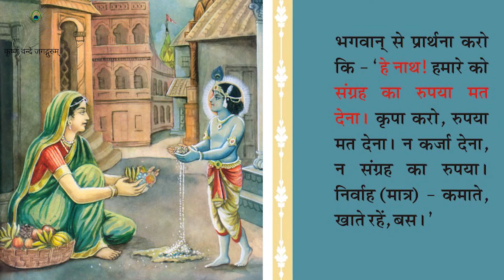प्रवचन - इस एक श्लोक से भगवत-प्राप्ति - योगक्षेम का दृष्टान्त S.015 A - श्रद्धेय सेठजी - 19/05/2020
प्रवचन - इस एक श्लोक से भगवत-प्राप्ति  - योगक्षेम का दृष्टान्त S.015 A - श्रद्धेय सेठजी श्रीजयदयालजी गोयन्दका - 19/05/2020
Pravachan - S.015 A - God Realization With This One Shalok - Story Of God Taking Care Of Devotees - Shradhey Seth Ji Shri Jyadayal Ji Goyandka

- The Gita Press is the world's largest publisher of Hindu religious texts. It is located in Gorakhpur city of India's Uttar Pradesh state. It was founded in 1923 by Shradhey Seth Ji Shri Jyadayal Ji Goyandka and Ghanshyam Das Jalan for promoting the principles of Sanatana Dharma. Pujya Bhai Ji Hanuman Prasad Ji Poddar, better known as "Bhaiji" was the founding and the lifetime editor of its noted magazine who also wrote articles with his pen name "SHIV", Kalyan. It started publishing in 1927, with a circulation of 1,600 copies and at present its print order had reached 2.5 lakh (in 2012). - Shradhey Seth Ji Shri Jyadayal Ji Goyandka was the founder of Gita Press. His life was devoted for the salvation of mankind. He was a staunch devotee and an exalted soul. He was much given to the Gita as the panacea for mankind's plight and began publishing it and other Hindu scriptures to spread good intent and good thought amongst all.

- Pujya Bhai Ji Hanuman Prasad Ji Poddar was an author and freedom fighter of India. As the first editor of the religious magazine 'Kalyan', he is known for his untiring efforts to propagate and disseminate Hindu religion across the world . The Government of India issued a postage stamp in his memory in 1992. Pujya Bhai Ji Hanuman Prasad Ji Poddar was born in Ratangarh in Rajasthan. He dedicated his life to make available great epics like the Ramayana, the Mahabharata, the Puranas and the Upanishads translated in Hindi to the common people at affordable prices. He started publishing and editing ‘Kalyaan’ monthly Magazine from 1927 in Hindi with a view to ‘the betterment of life.

- Shradhey Swami Shri Ramsukhdas Ji Maharaj's sole aim was to find out how mankind can be benefited (liberated) in the least possible time and through the easiest possible method, and throughout his life he kept searching for this one answer. In this context he discovered many revolutionary, novel, and remarkable methods and spread them across the masses through his discourses and articles. He explained the deep, complicated and the most eminent subjects of the spiritual path to the common man in an extremely simple manner, so that an average literate man too can easily understand them and can apply them in his life.

- पूज्य भाई जी हनुमान प्रसाद जी पोद्दार भारत के एक लेखक और स्वतंत्रता सेनानी थे। धार्मिक पत्रिका 'कल्याण' के पहले संपादक के रूप में, उन्हें दुनिया भर में हिंदू धर्म के प्रचार और प्रसार के लिए अथक प्रयासों के लिए जाना जाता है। भारत सरकार ने 1992 में उनकी स्मृति में एक डाक टिकट जारी किया। पूज्य भाई जी हनुमान प्रसाद जी पोद्दार का जन्म राजस्थान के रतनगढ़ में हुआ था। उन्होंने अपने जीवन को रामायण, महाभारत, पुराणों और उपनिषदों जैसे महान महाकाव्यों को हिंदी में अनुवाद करने के लिए आम लोगों को सस्ती कीमतों पर उपलब्ध कराने के लिए समर्पित किया। उन्होंने जीवन की बेहतरी के उद्देश्य से हिंदी में 1927 से 'कल्याण' मासिक पत्रिका का प्रकाशन और संपादन शुरू किया।

- श्रद्धेय स्वामी श्री रामसुखदास जी महाराज का एकमात्र उद्देश्य यह पता लगाना था कि मानव जाति को कम से कम समय में और सबसे आसान तरीके से कैसे लाभान्वित (मुक्त) किया जा सकता है, और अपने पूरे जीवन में वह इस एक उत्तर की खोज में लगे रहे। इस संदर्भ में उन्होंने कई क्रांतिकारी, उपन्यास और उल्लेखनीय तरीकों की खोज की और उन्हें अपने प्रवचनों और लेखों के माध्यम से आम जनता में फैलाया। उन्होंने आम आदमी को आध्यात्मिक पथ के गहरे, जटिल और सबसे प्रचलित विषयों को बहुत ही सरल तरीके से समझाया, ताकि एक औसत साक्षर व्यक्ति भी आसानी से उन्हें समझ सके और उन्हें अपने जीवन में लागू कर सके।